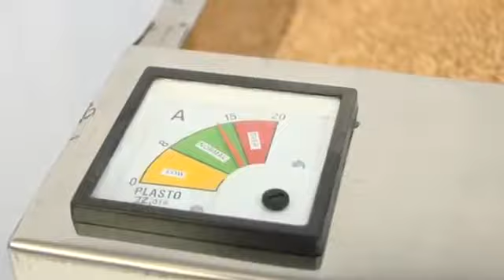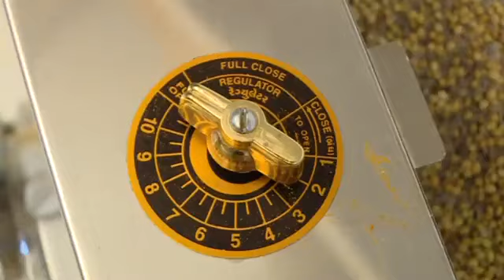MASALA GRINDER | PULVARIZER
Dry Masala instant grinder ! per day we can get upto 250kg output ... for further information do let us know ...